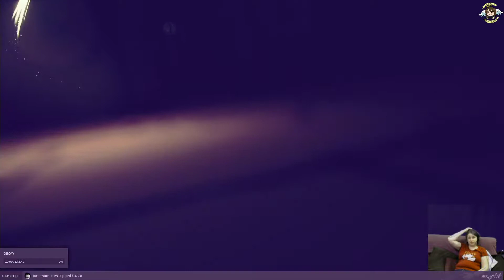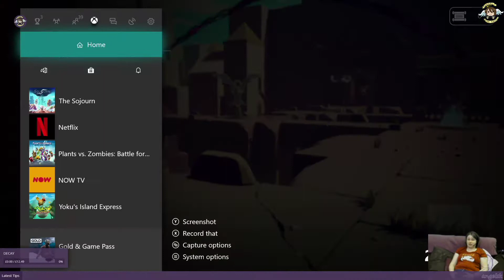The Sojourn - Part 1